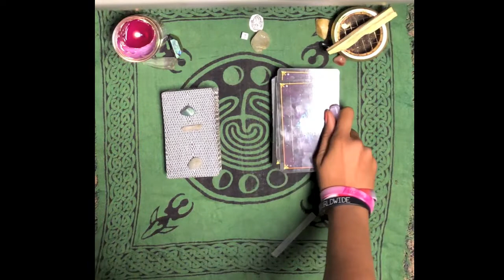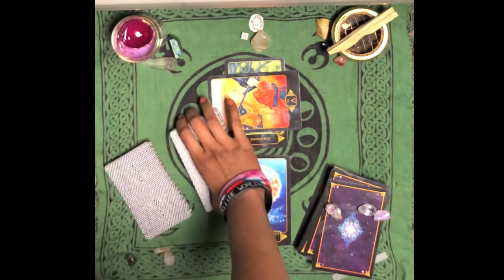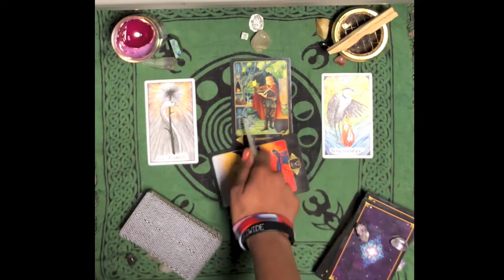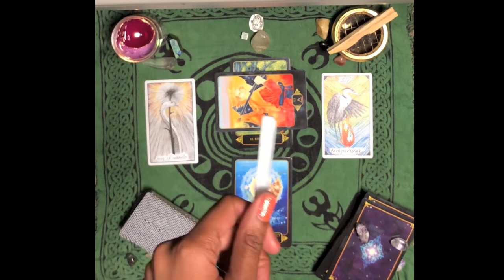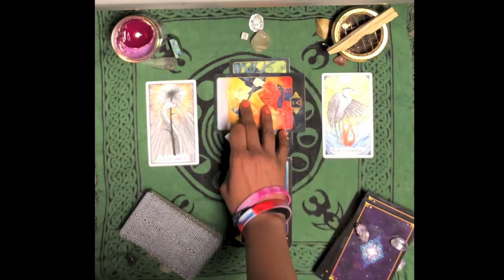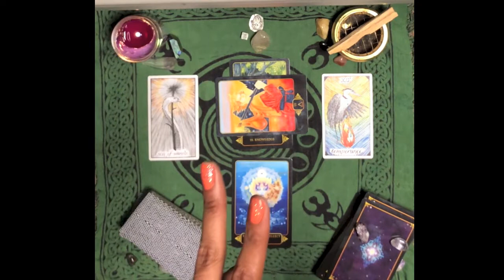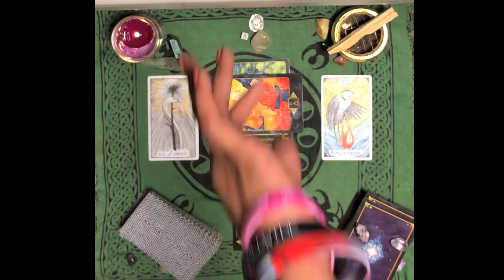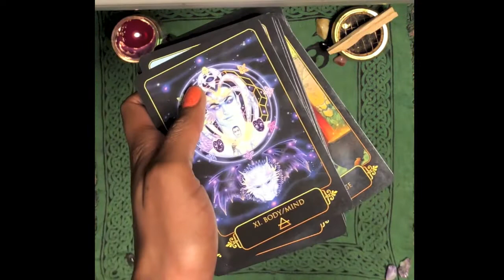✨♋️CANCER: SOMETHING MORE! NEW MOON 🌑 IN LEO ♌️ TAROT FORECAST AUGUST 2018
✨Reading begins at 4:12.

What will this new moon in Leo ♌️ bring in for you? What does this new lunar cycle have in store for your sign?

Check out the videos for your moon and rising signs to see what else the new moon in Leo ♌️ will bring about: